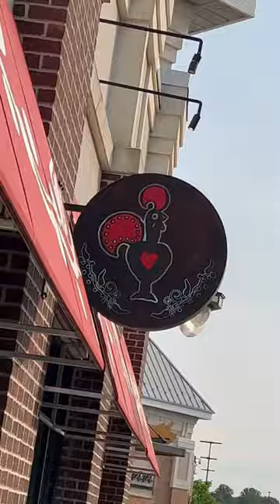Trying Nando’s Peri Peri 🤤